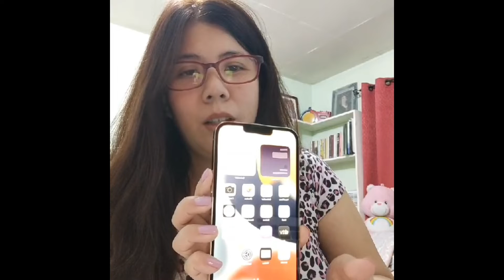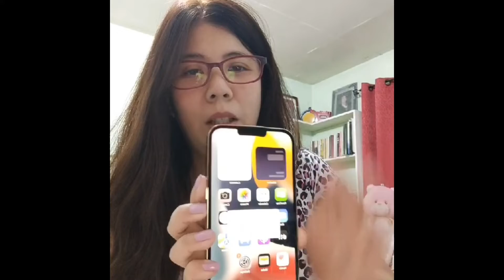Unboxing My Birthday Gifts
Love you all Amigos and Amigas